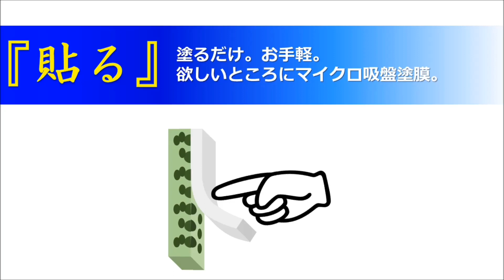【貼る】塗るだけ。お手軽。欲しいところにマイクロ吸盤塗膜。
壁にポスターを貼るとき、壁のダメージが気になります。気軽に塗るだけで壁にもポスターにも優しい貼り替えが出来ないか、そんなアイディアを塗料で実現しました。

この技術に関する詳細は下記ページを参照ください。
【日本ペイントホールディングス株式会社　研究開発 Smart R&D®】